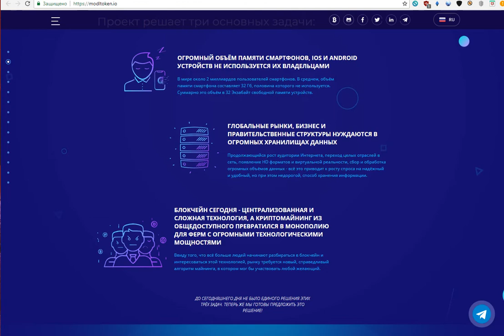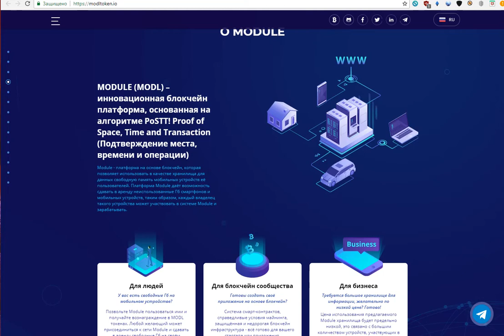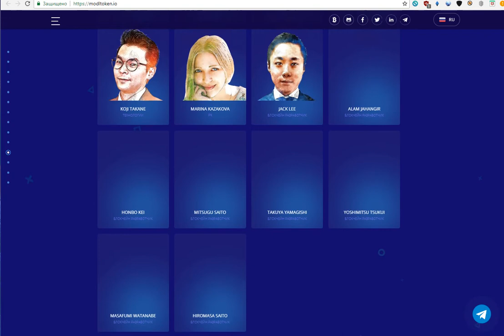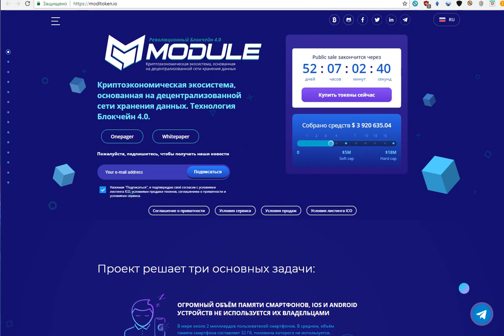ICO MODULE - JAPANESE BLOCKCHAIN ​​4.0